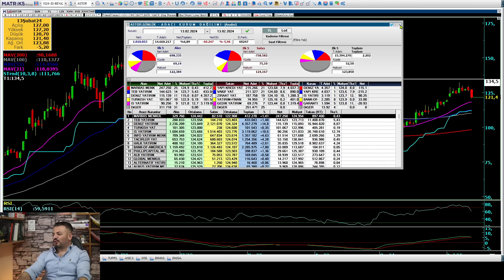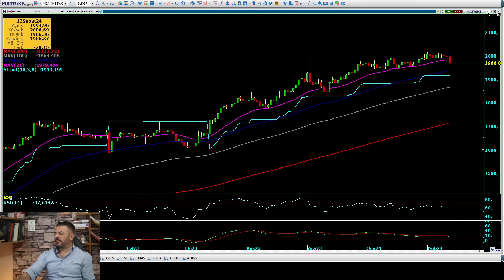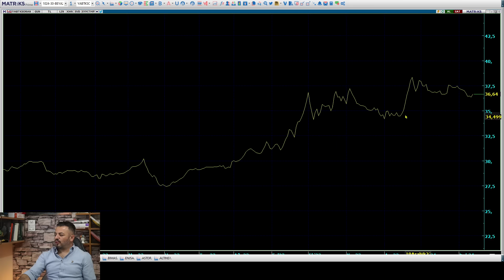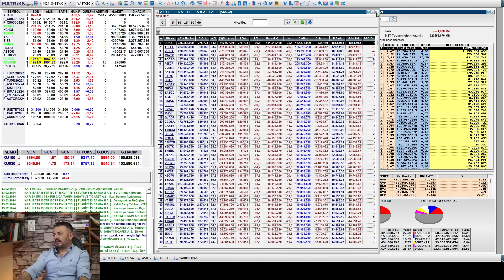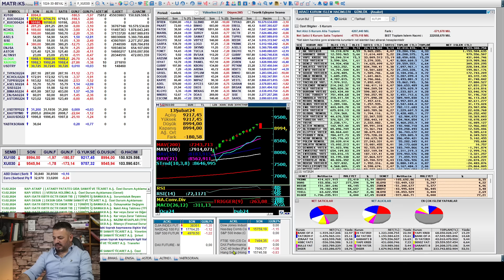SATIŞLAR DEVAM EDECEK Mİ ?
VİDEO BÖLÜMLERİ :

00:00 BORSA

10:08 THYAO

12:08 KCHOL

13:40 TÜPRAŞ

16:04 ASELSAN

17:53 ŞİŞECAM

19:08 BİMAŞ

21:21 ENERJİSA

22:34 ASTOR

24:40 ALTIN

27:27 PARA GİRİŞ - ÇIKIŞLARI

Haftanın ikinci işlem günü sonunda yaptığımız borsa analizi videomuz. Hepinize iyi seyirler dilerim.